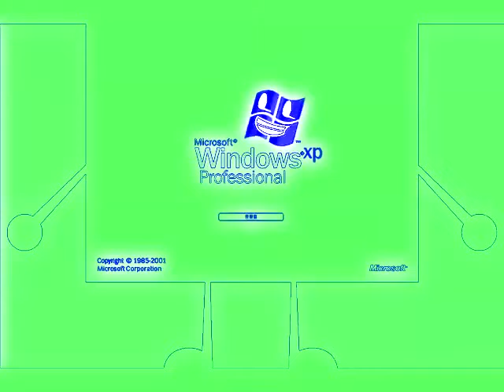BFDI Windows XP Says Klasky Csupo in Veil